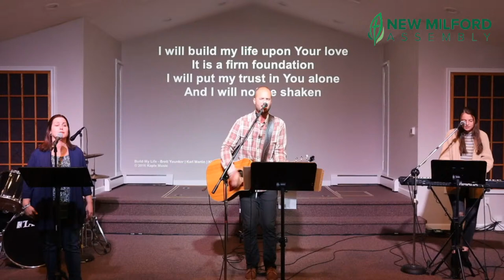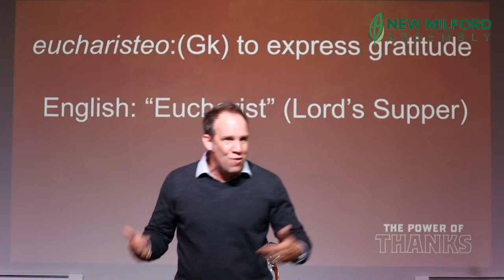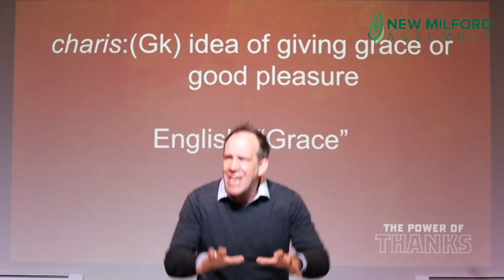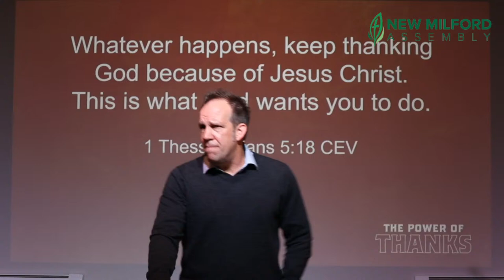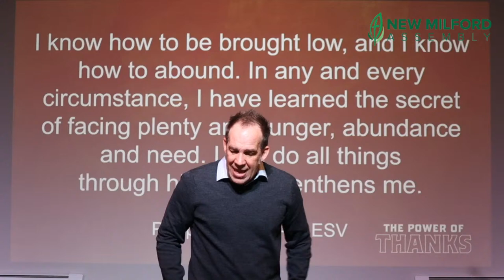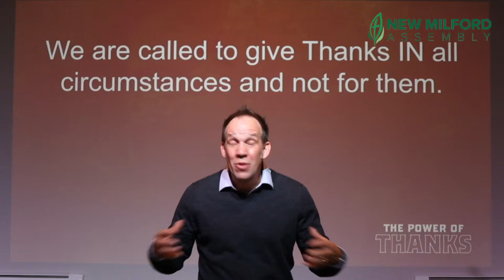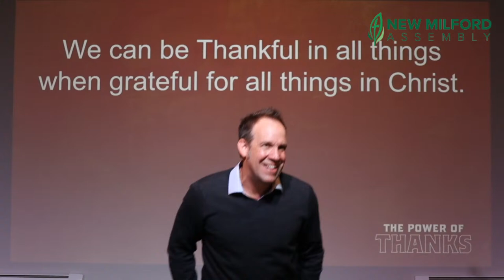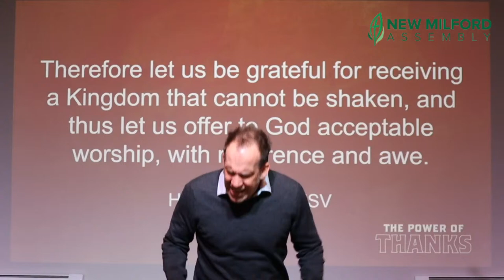The Power Of Thanks : Part 1